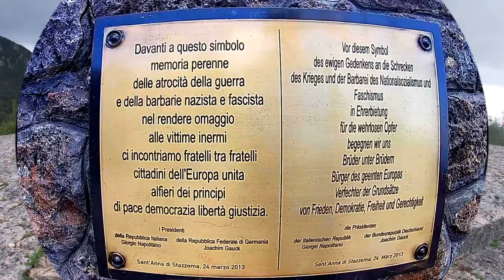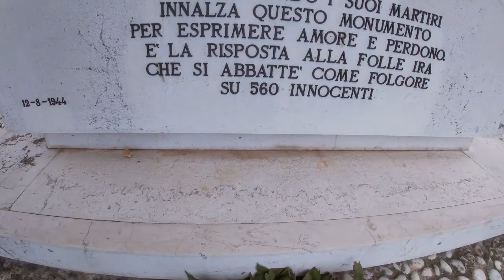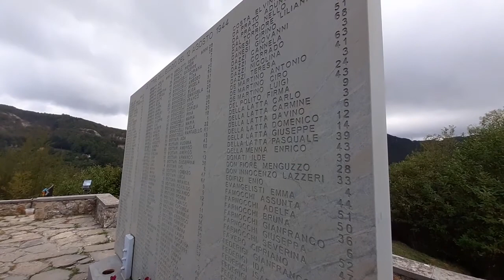CAI CARRARA GRUPPO SENIORES - VISITA AL SACRARIO DI S . ANNA DI STAZZEMA 3.10.21